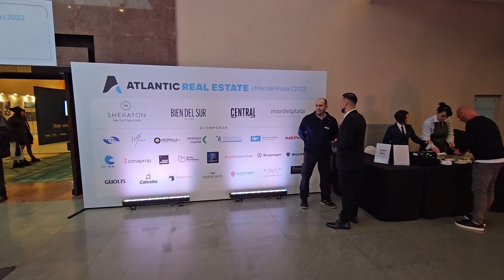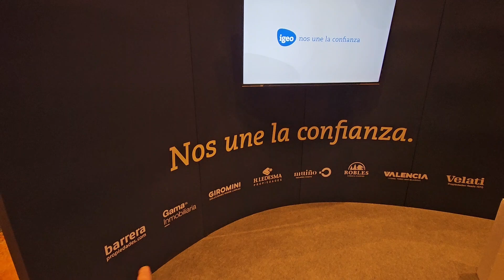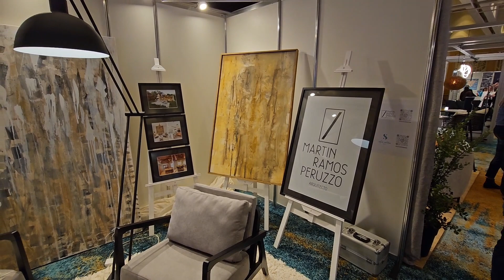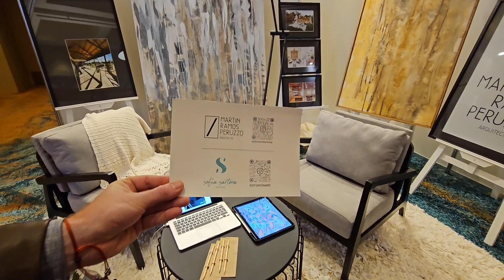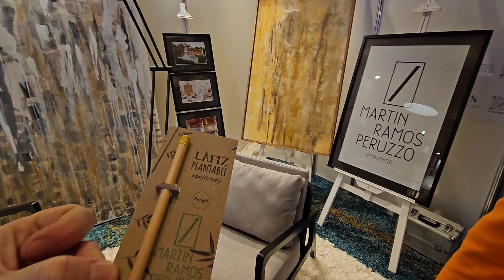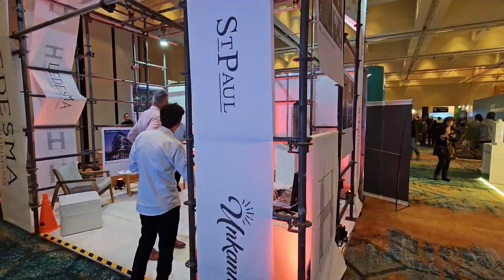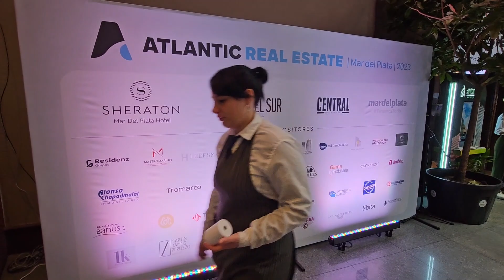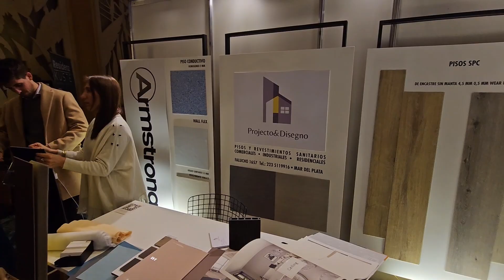Visitamos la expo Atlantic Real Estate Mar del Plata 2023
Los principales referentes del mercado inmobiliario marplatense exhibieron sus desarrollos en “Atlantic Real Estate”, una exposición con charlas, exposiciones y workshops a los que el público podrá acceder de forma gratuita. Brindarán su visión estratégica, las tendencias e innovaciones del real estate local y las vanguardias a nivel nacional e internacional.

“En Atlantic Real Estate se podrán conocer las mejores oportunidades de inversión y los emprendimientos más destacados, también el arte y la decoración que acompañarán para completar un porfolio seductor”, según adelantan los organizadores del encuentro, Poli de Cristóbal y Martín Sala.